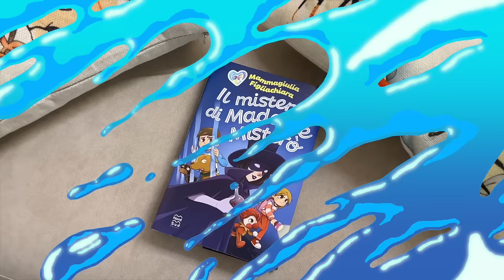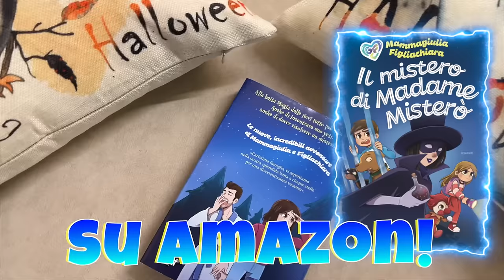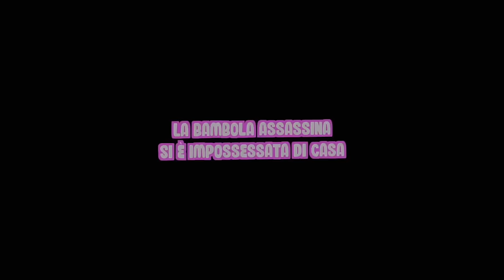LA BAMBOLA MISTERIOSA ENTRA IN CASA NOSTRA E CI SPIA ALLE 3 DI NOTTE!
Mammagiulia e figliachiara nel nuovo video di oggi  figliodiego e figliachiara scoprono che nella nostra nuova casa è entrata una bambola misteriosa e li spia alle 3 di notte. Mammagiulia aiuta figliachiara e figliodiego a inseguire la bambola sconosciuta e alla fine sparisce e non la troviamo più.